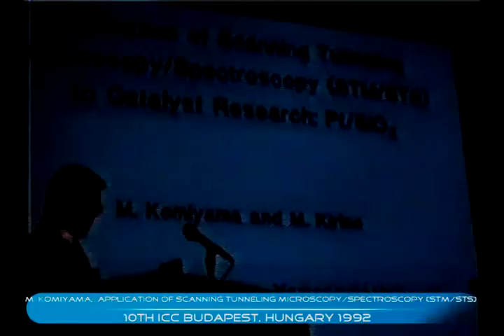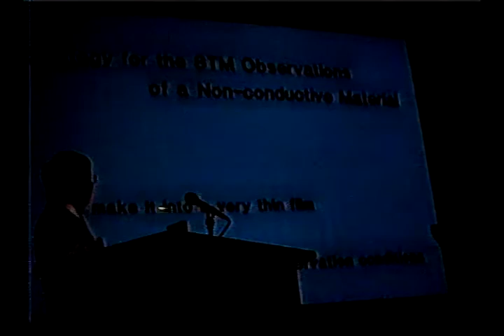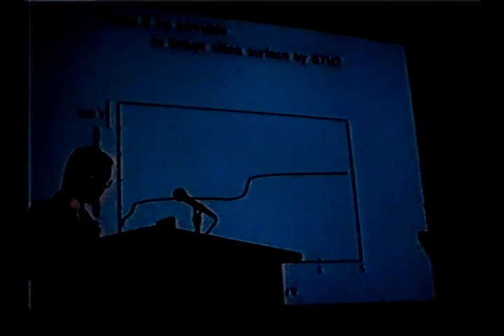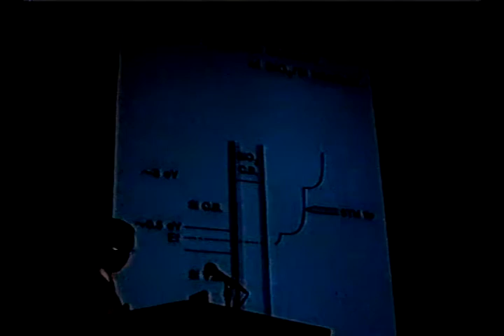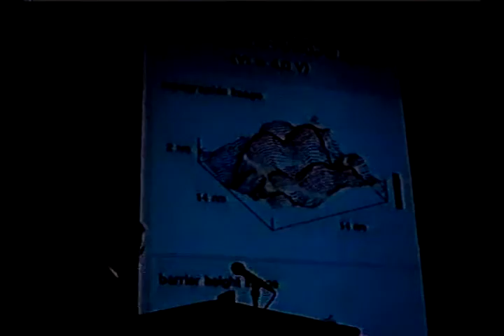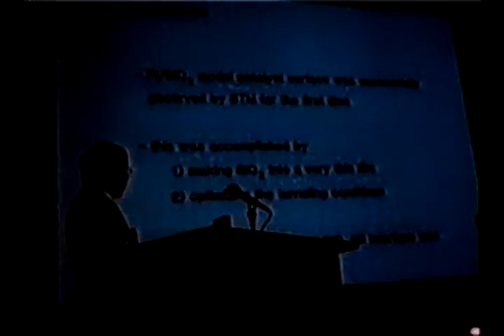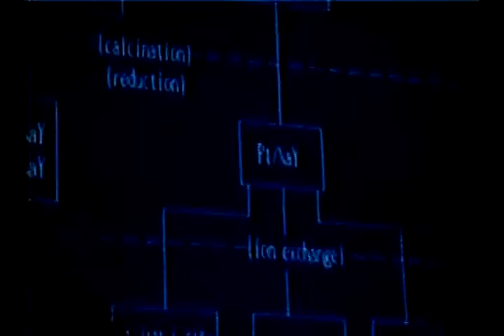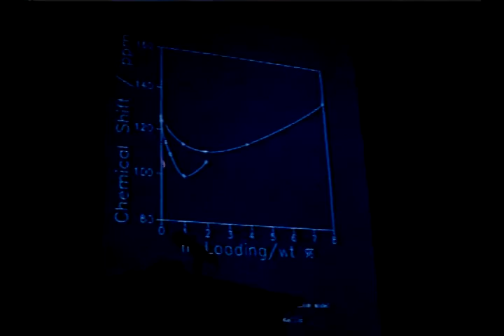M. Komiyama: Scanning Tunneling Microscopy/Spectroscopy (STM/STS) to Catalyst Research: Pt/SiO2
Scanning Tunneling Microscopy/Spectroscopy (STM/STS) to Catalyst Research: Pt/SiO2